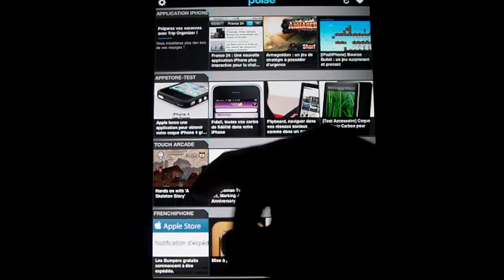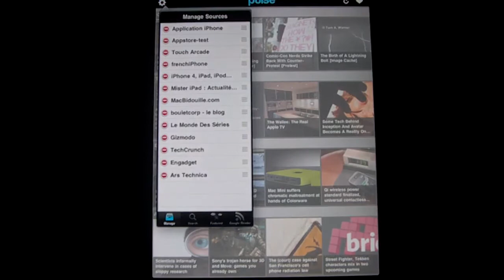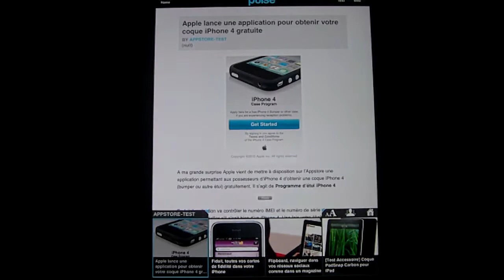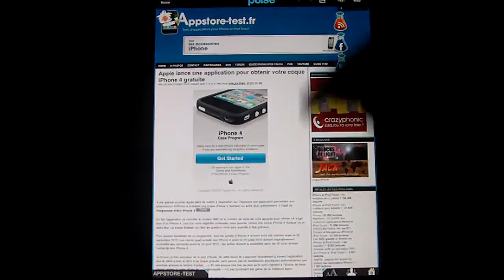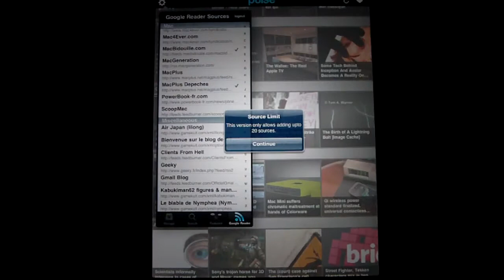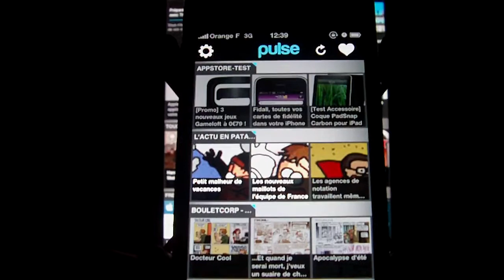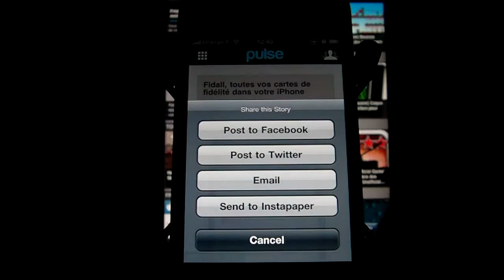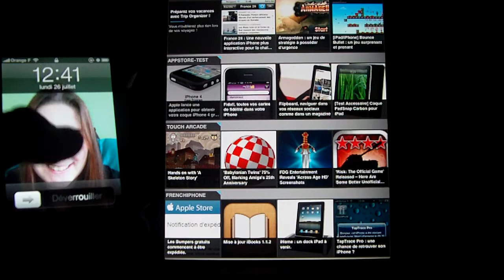Vidéo test de Pulse News sur iPad et iPhone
Vidéo test de Pulse News, un lecteur de flux RSS innovant disponible sur iPad et depuis peu sur iPhone et iPod Touch